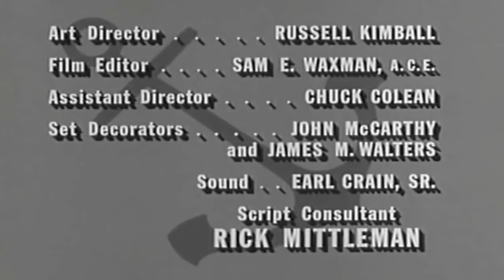McHales Navy Season 3 Episode 27